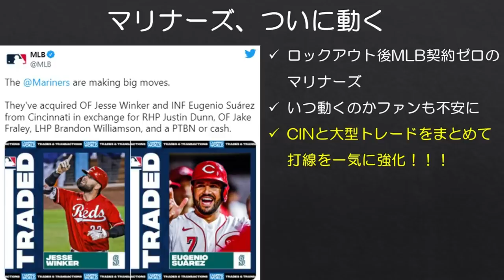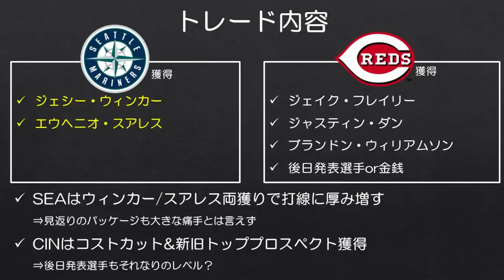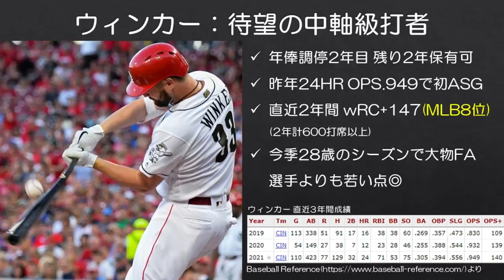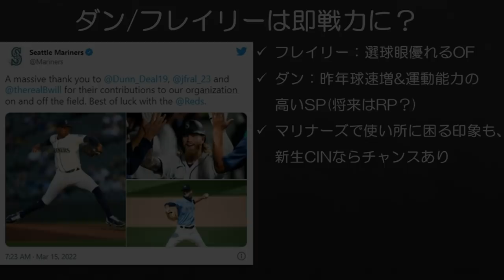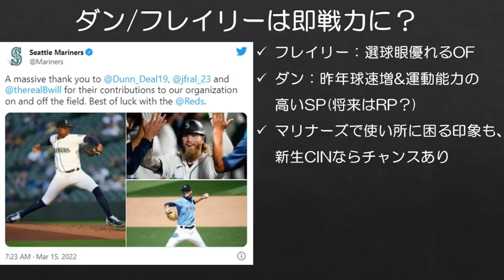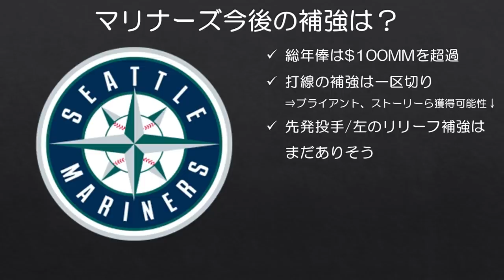【MLB】マリナーズ、昨季球宴選出ウィンカー&19年49HRスアレス両獲り！！！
※訂正
ウィンカーの直近2年間のwRC+はMLB7位タイでした。

やっぱりディポトさんは仕事してくれます。

マリナーズ獲得
・ジェシー・ウィンカー
・エウヘニオ・スアレス

レッズ獲得
・ジェイク・フレイリー
・ジャスティン・ダン
・ブランドン・ウィリアムソン
・後日発表選手